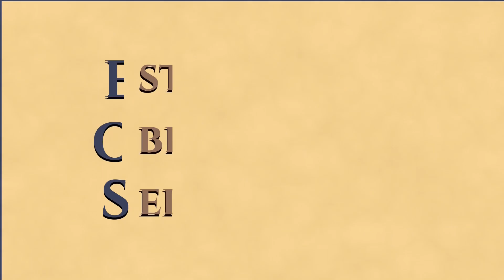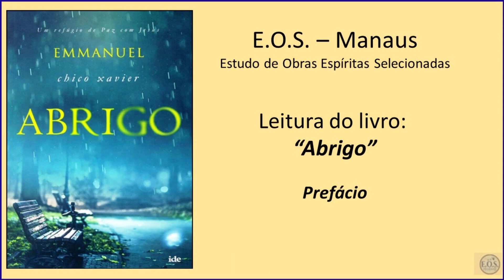Abrigo - Leitura do Prefácio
Leitura realizada pelo Grupo EOS Manaus (Estudo de Obras espíritas Selecionadas), da obra Abrigo", ditada pelo espírito Emmanuel e psicografada por Francisco Cândido Xavier, em 1985. Publicado pelo IDE - Instituto de Difusão Espírita.

Constantemente, necessitamos de um abrigo seguro e único, um refúgio que alivie e conforte mentes e corações. O mundo físico encontra-se, a todo momento, em conflitos, das mais diversas ordens, e é através da prática dos ensinamentos de Jesus, a nós legado com Seu amor imortal, que poderemos nos abrigar, recebendo a Sua tão abençoada proteção. Abrigo associa os ensinamentos do Mestre Jesus com as mais belas mensagens, ditadas pelo Espírito Emmanuel.